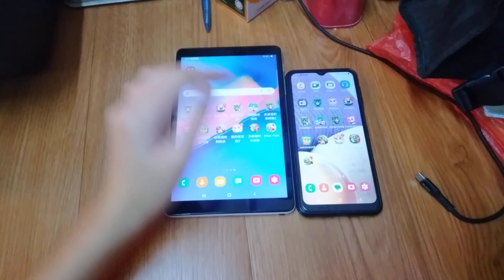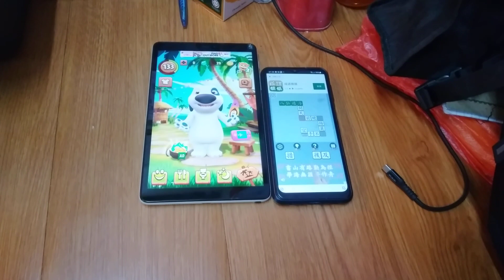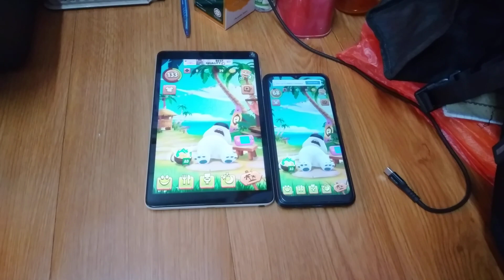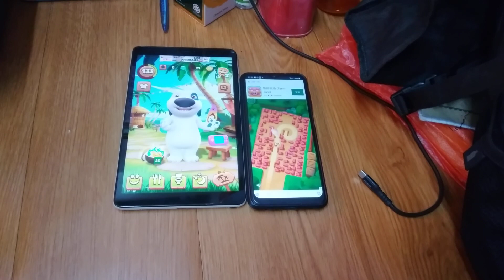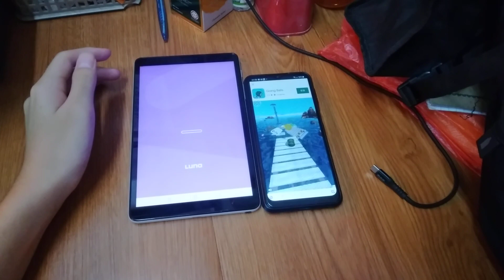My Talking Hank Echo 13045